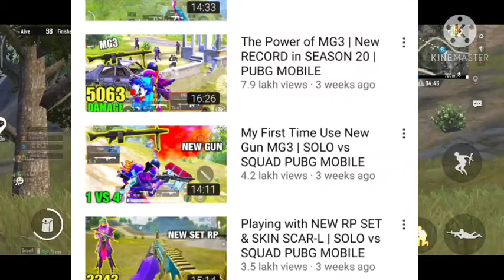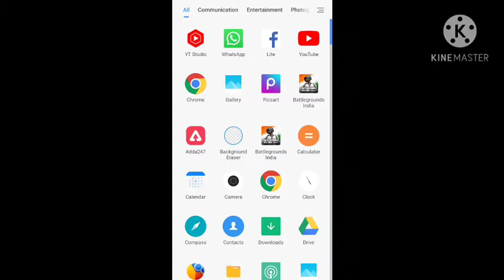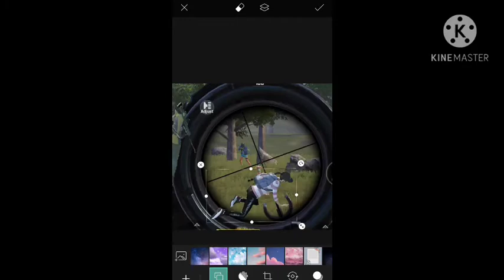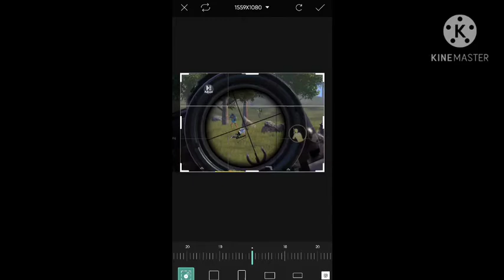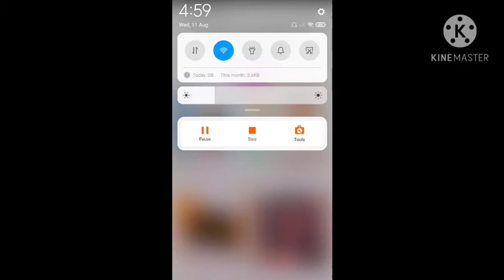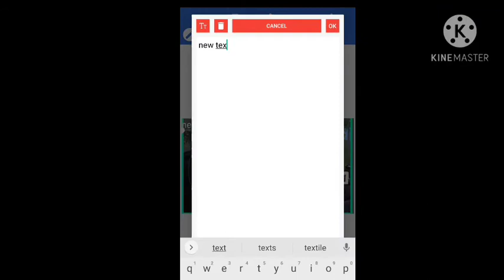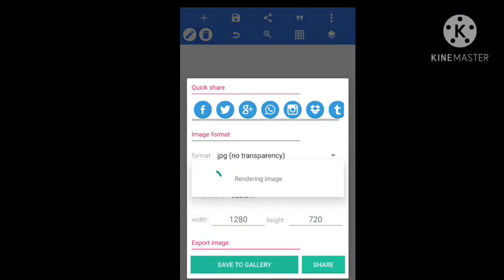How To Make Thumbnail For Gaming On Android | Pubg Thumbnail kaise banaye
About Me 😊👋

Keep watching 🙏, ❤️

About Channel ---

     This Youtube channel Specially making Video On PUBG, BGMI, Pubg all versions Information And tips and tricks And Best Gameplay you can watch In this Channel and get more enjoy Guys Small request For You plz like and subscribe ❤️❤️🙏🙏
its Give me World's Best happiness ❤️❤️

Thank you for everything and watching ❤️